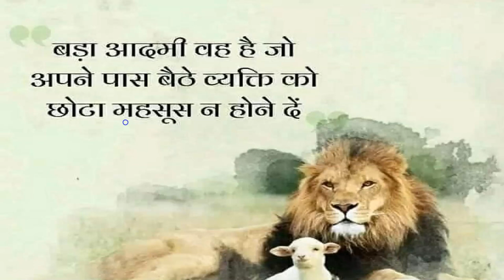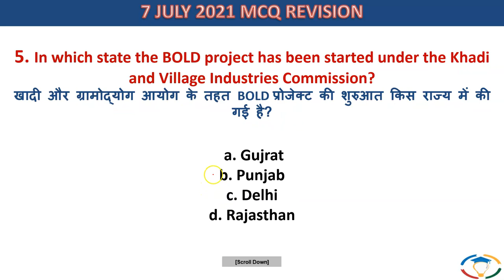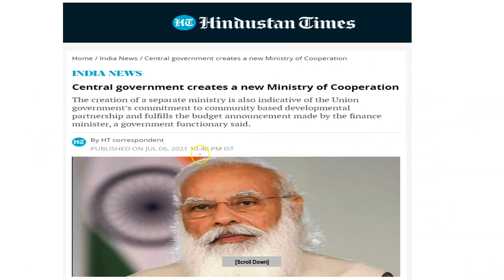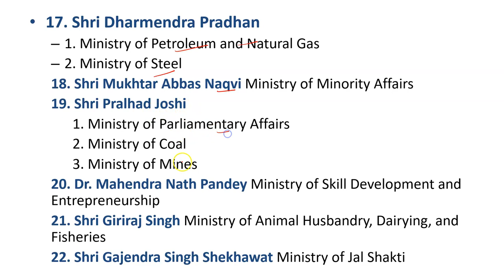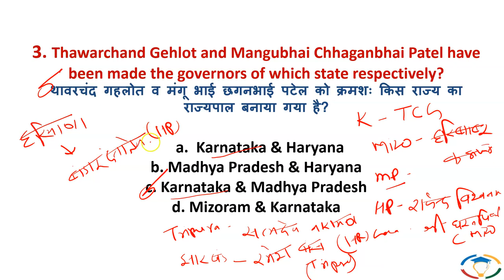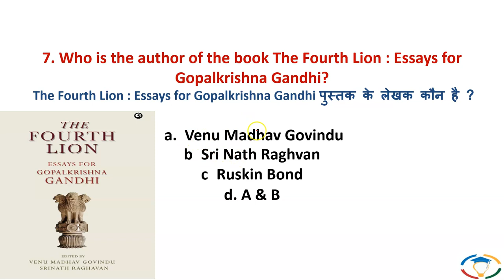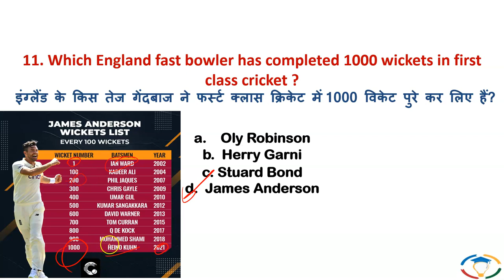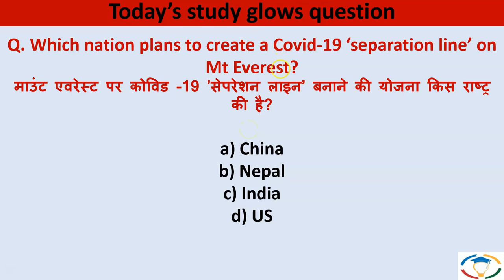🔴 Daily current affairs in Hindi for UPSC with pdf | Current affairs today | 8 July 2021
1. UPSC (Pre+Mains) Foundation Course 2022
2. UPSC (Pre+Mains) Current Affairs Course 2021
3. NCERT 6th to 12th for History
4. NCERT 6th to 12th for Polity
5. Personality Development Course

Video Title: Our Website is LIVE Now | Do Visit and Send Feedback

Video Title: 🔴 TOP 50 current affairs MCQ of the week in Hindi for UPSC with pdf

Topics covered:

➡ International NEWS live Hindi today

Israel sees drop in Pfizer vaccine protection against infections, still strong in severe illness
Investigators to search ocean off Hawaii for a cargo plane
US police seek killer after 3 bodies found at the golf club
Rural Kentucky health officials press on, one shot at a time
bellicose ex-governor Paul LePage launches another run in Maine

➡ National news live India today

Monsoon To Reach Remaining Parts Of North India By July 10: Weather Office
Up To 1,500 Businesses Affected By Ransomware Attack, Says US Firm
Death Count In US Building Collapse Rises To 28 As Search Work Resume
Coronavirus LIVE Updates: Total 3.05 Crore Covid Cases In India, Over 4 Lakh Deaths
14 Dead In Gun Violence Over Fourth Of July Weekend In Chicago

Journals.